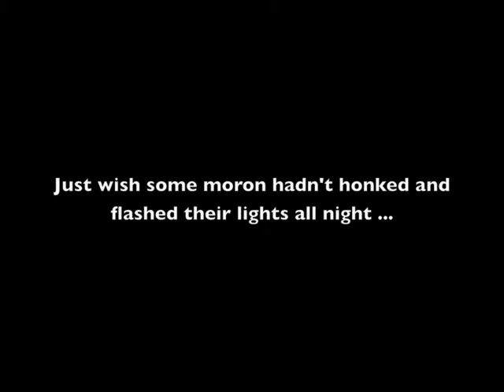Raccoon Vandalism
We loaned Shannon and Ashley the Civic go camping up near Bishop, California, for a friend's 30th birthday party.   Sometime during the night, a raccoon opened the car door, crawled inside, locked the door, and proceeded to eat the upholstery, the knobs, the steering wheel cover, a bottle of Sudofed and 2 Z-Pacs.  Then it honked the horn until it was discovered inside.  Their friend Manny made this video the next morning of the raccoon leaving the scene of the crime.